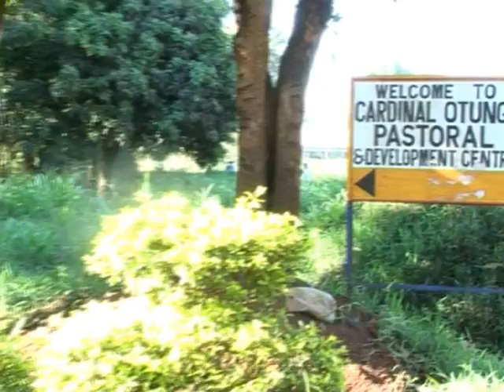Ordination of Rev. Alfred Ochanda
BetaCam Cameras